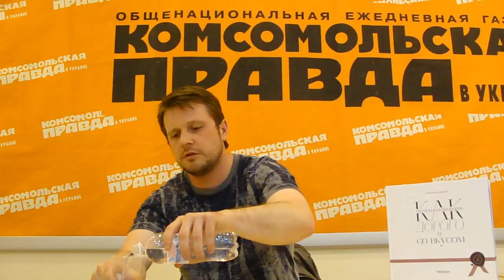Солист Zurich Opera House Андрей Бондаренко о выступлениях за рубежом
На вопросы читателей "КП в Украине" ответил всемирно известный украинский певец, лирический баритон, солист Zurich Opera House Андрей Бондаренко